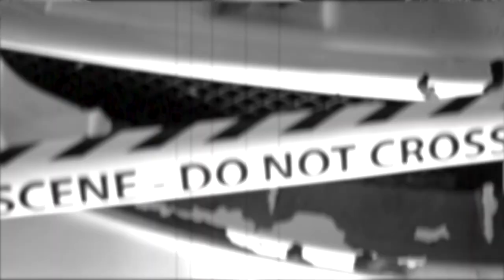SHADGUDDA X PONDAE "NO BAIL" [prod. Toneredd] (music video) [prod. Toneredd]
SHADGUDDA X PONDAE "NO BAIL" (music video)